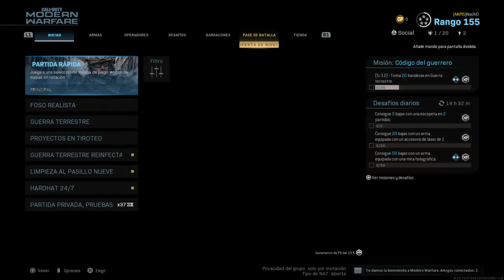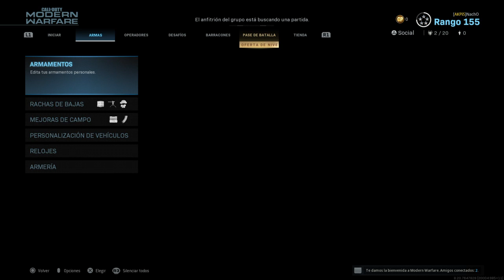Wednesday call of duty